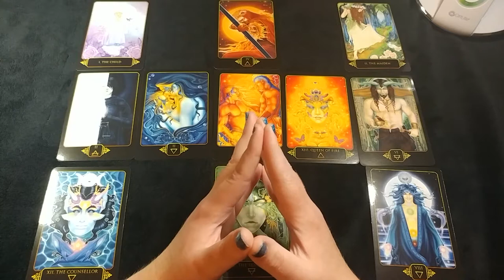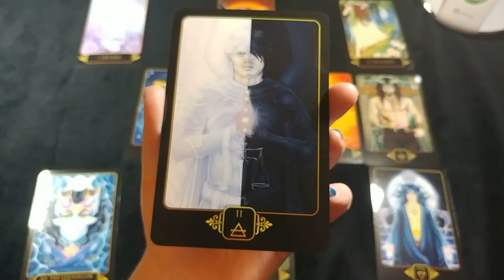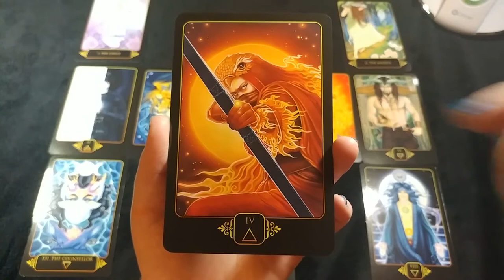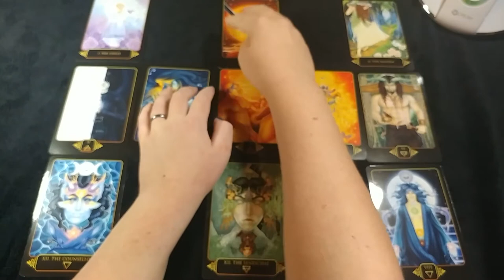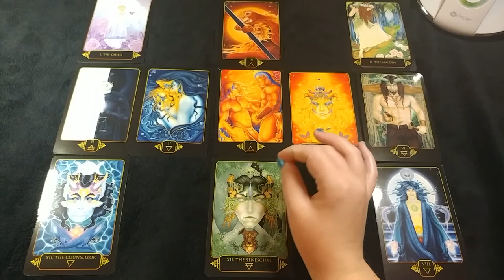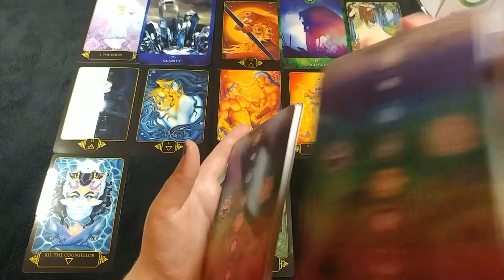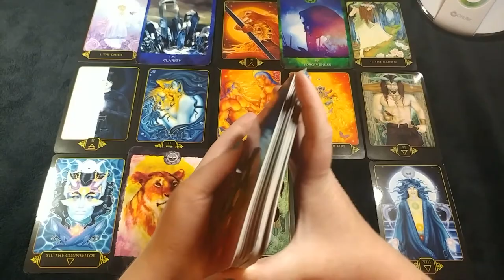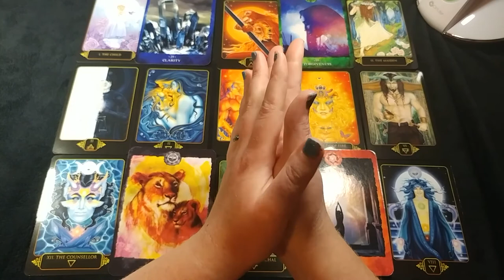Starseed Transmission 007 | Ignite your Heart of Fire | Messages from Hadar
This is the sixth episode of a series of Starseed messages that I am transmitting on a synchronous basis. In this transmission, we tune into my sisters, the Hadarian Water Collective. They want us to know a pleasant surprise is coming. They are here to support us as we alchemize fire and water. I use the Dreams of Gaia Tarot and the Chakra Reading Cards.